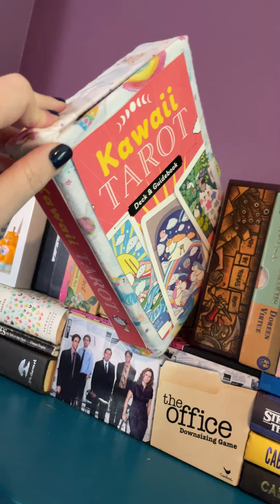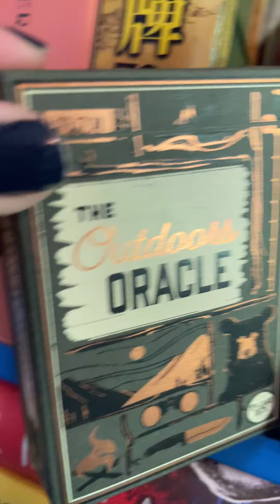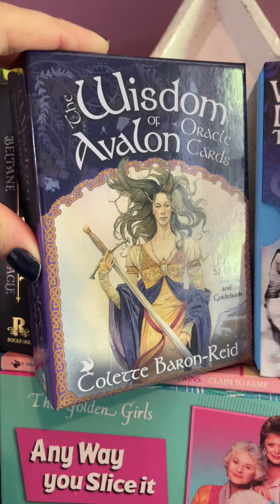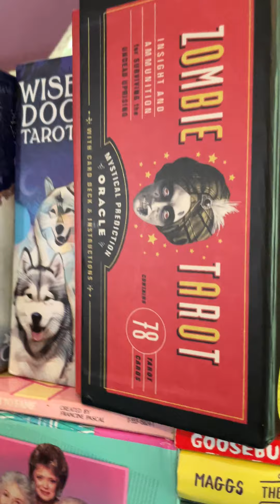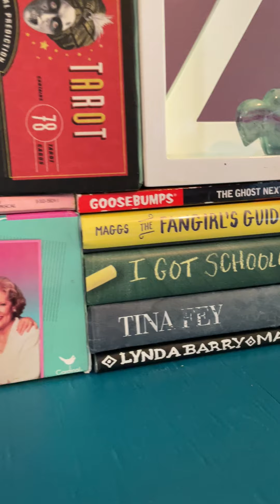The Dork Witch's Deck Library!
A Dork Witchery exclusive peek at what my deck shelf looks like.